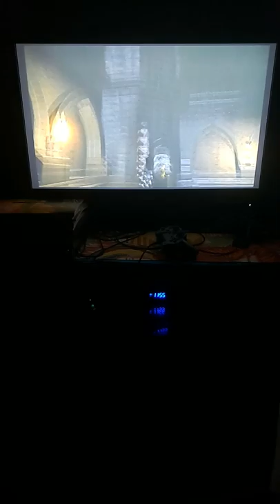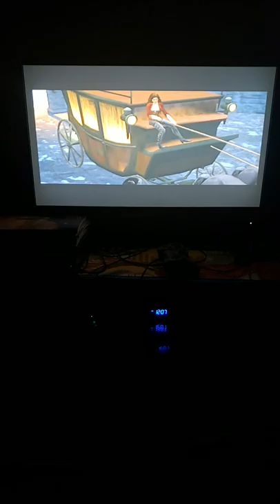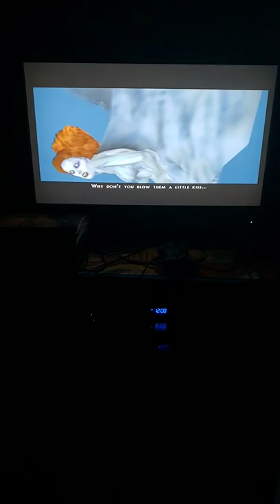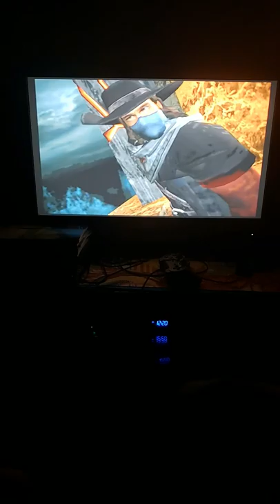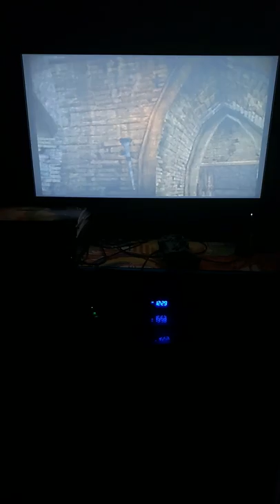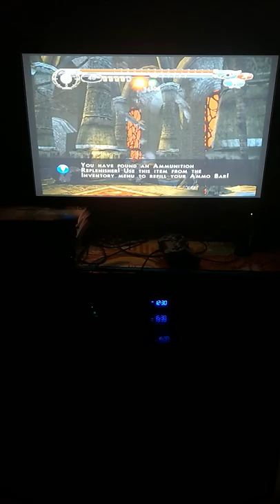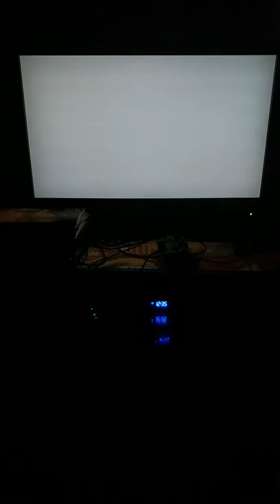Van Helsing gameplay part 4.. Closer to the end..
Be ready for the finale soon which is coming up next with Van Helsing gameplay part 5.. Please comment down below and subscribe to join the Wolfpack and hit the notification bell icon to keep yourself updated on my latest gameplays and share too Wolfout..